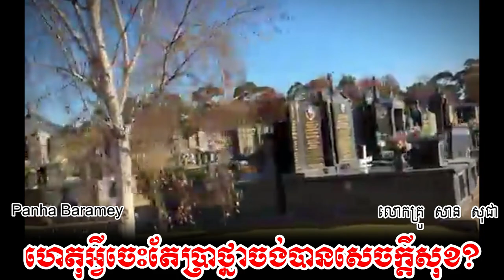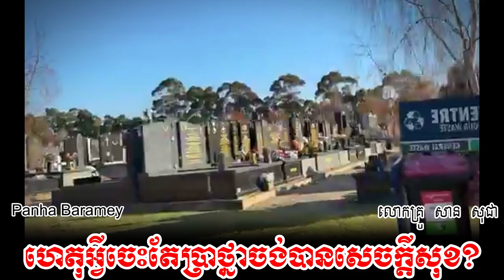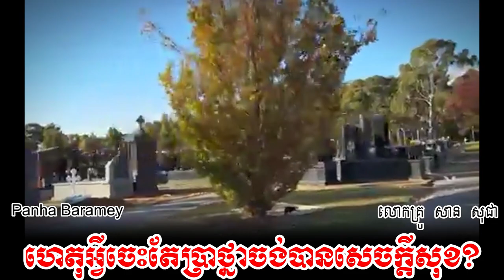San Sochea ហេតុអ្វីចេះតែប្រាថ្នាចង់បានសេចក្តីសុខ? លោកគ្រូ សាន សុជា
សួស្តីអ្នកទាំងអស់គ្នា! ឆានែល (បញ្ញាបារមី) តែងតែបង្ហោះវីដេអូដែលទាក់ទងនឹងព្រះធម៌ទេសនាក្នុងព្រះពុទ្ធសាសនា ដោយលោកគ្រូ សាន សុជា។
ខ្ញុំបង្ហោះវីដេអូនេះឡើងក្នុងគោលបំណងបណ្តុះ អប់រំចិត្តរបស់យើង និងលើកទឹកចិត្តមនុស្សពីជំងឺធ្លាក់ទឹកចិត្ត ទុក្ខព្រួយ ភាពតានតឹង និងបរាជ័យ។

រាល់វីដេអូអប់រំនឹងមាននៅក្នុងឆាណែលរបស់ខ្ញុំ (បញ្ញា បារមី បញ្ញាបារមី)។

សូមរីករាយជាមួយវីដេអូសន្តិភាព។

អរគុណច្រើនសម្រាប់ការចូលមកទស្សនាវីដេអូមួយនេះ។

Hello everybody, the channel (Panha Baramey បញ្ញាបារមី) always uploads videos that related to Dhamma talking in the Buddhism by Master San Sochea.
I upload this video in order to cultivate, educate our mind and encourage people from depression, sadness, stress and failure.

The educational videos will be existed in my channel (Panha Baramey បញ្ញាបារមី) .

Please enjoy with peaceful video.